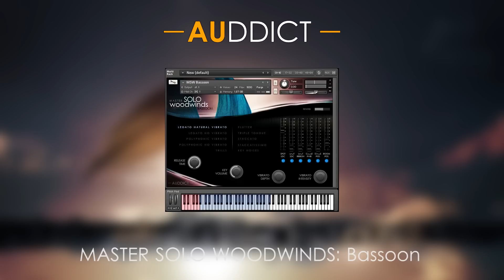Auddict MASTER WOODWINDS Solo Bassoon for Kontakt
Short Specs:

- About 15,000 WAV files/samples in this instrument alone!

- Multi Dynamic, Vibrato AND Non-Vibrato true legato

- Staccatos and shorter Staccatissimos to craft realistic short note passages

- Intuitive trills function allowing easy playing of any trills/tremolos up to a perfect 5th in width! (seven chromatic notes - C to G for example)

- Ability to control level of mechanical noises of the bassoon, which also follows your performance

- Flutter tonguing, Triple tonguing and much more...

Full list of articulations:

Legato without vibrato
Legato with true recorded vibrato
Polyphonic/Chord playing without vibrato
Polyphonic/Chord playing with true recorded vibrato
Trills/Tremolos
Flutter Tongue
Triple Tongue
Staccato
Staccatissimo
Key Noises (able to play in isolation if needed as well)

The solo bassoon is 14.00 GB in size as a result of its sheer richness in quality content, so keep in mind you will need at LEAST 21 GB of space to download the rars, and then extract them. There are six mic positions, including LDC, SDC and Ribbon spots so you can even choose your type of spot mic, and really control the character of the recorded sound, as well as an orchestral spot pair, a stage position and a room position.

You are even able to control the level/volume of the key sounds/mechanics of the bassoon, and the sound of the musician pressing the keys will also be louder depending on how hard you press the key on your MIDI keyboard (velocity).

One feature we are exceptionally proud of is the intuitive trills articulation system, which allows you to play any trill/tremolo within the bassoon's playable range up to a perfect fifth (seven chromatic notes)... See the demo video for an insight in to how this works!